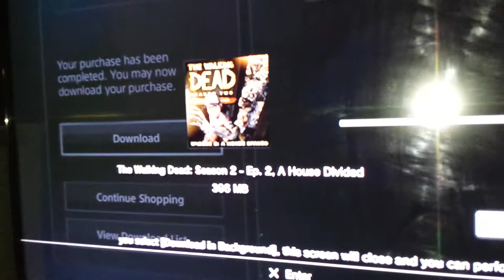Downloading The Walking Dead season2 ep2 from PS3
Episode 2 a house divided